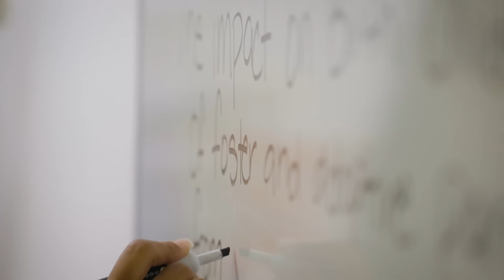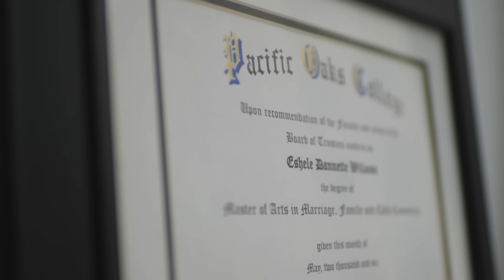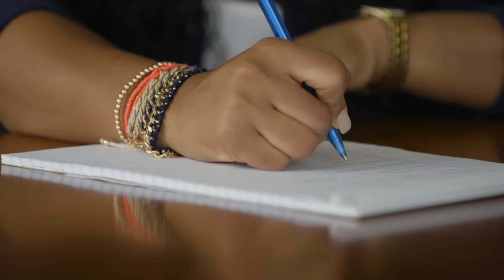Alumni Spotlight: Eshele Williams, Psy. D. | Pacific Oaks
Pacific Oaks graduate, Eshele Williams, Psy. D., talks about how her experience has transformed her life and led to her successful career as a therapist & consultant specializing in foster care and adoption.